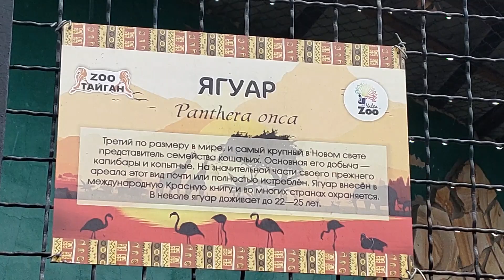Игривый ягуар! Тайган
Пусть любителей парка львов «Тайган» будет больше! Тайган в Ютуб Тайган в Дзен Тайган в ВКонтакте